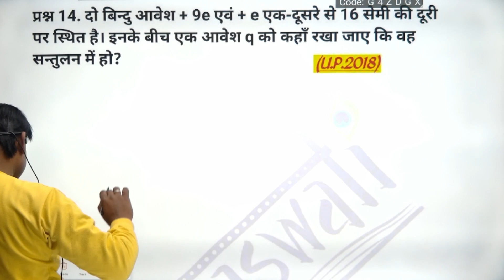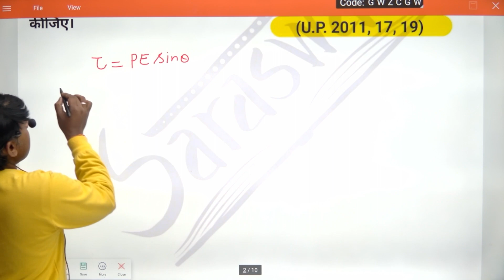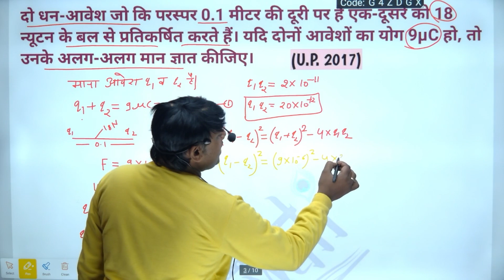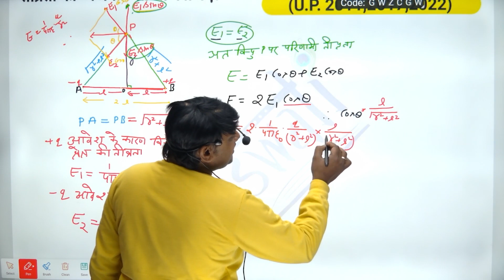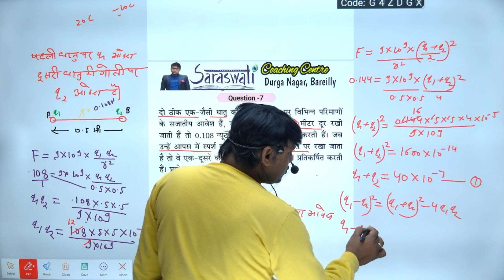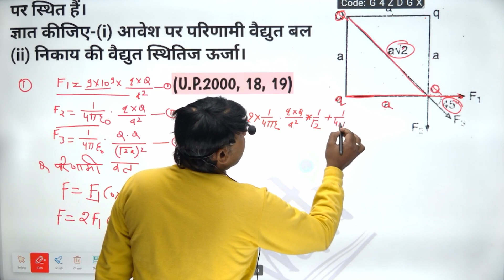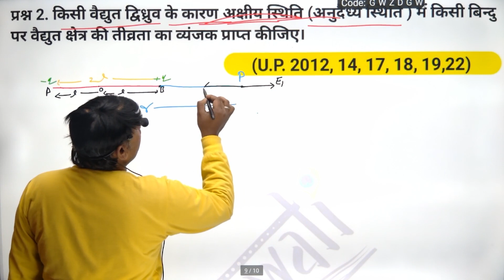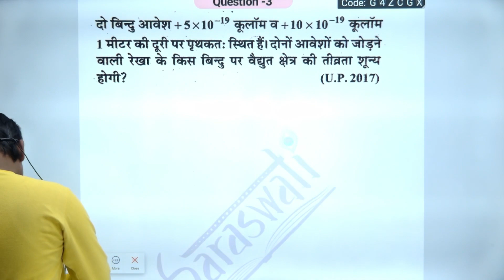physics revision video -03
up board 2024 ke liye aag lagane bale questions
v important questions